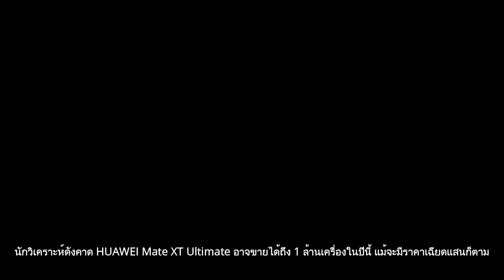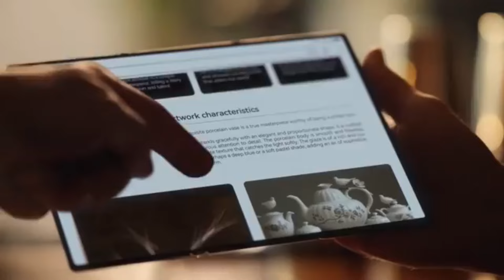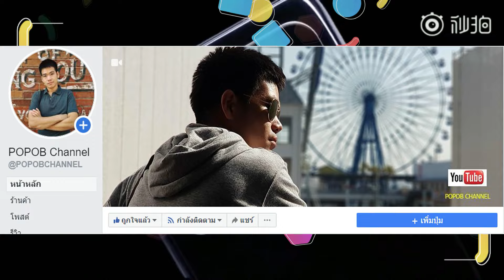นักวิเคราะห์ดังคาด HUAWEI Mate XT Ultimate อาจขายได้ถึง 1 ล้านเครื่องในปีนี้แม้จะมีราคาเฉียดแสนก็ตาม